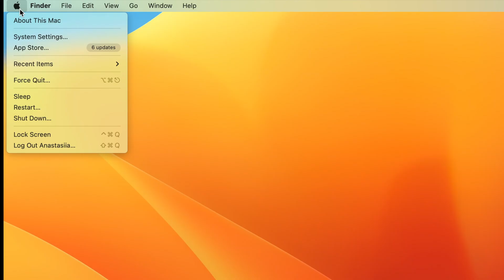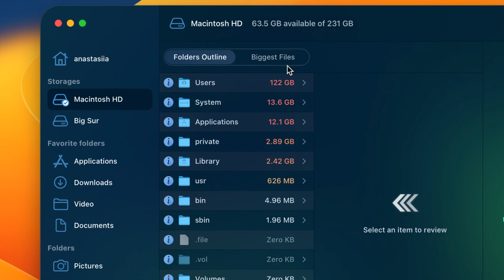How to check Mac storage usage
If you need to learn how to check the storage on your Mac, in this video, we shared various ways to view Mac disk usage and find out what is taking up so much space on your Mac.

TIMESTAMPS
0:00 - Intro
0:18 - How to view your disk space usage on macOS Ventura
0:38 - How to check your Mac’s disk space using Finder
01:04 -  How to check disk space using MacCleaner Pro

If you have any questions or suggestions, the Nektony team is always happy to answer.